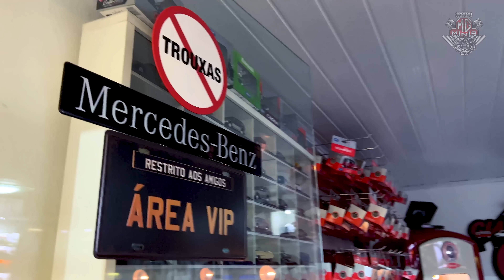150 KM/H EM UM MINI CAMINHÃO? - CIA DO CACO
Conheça o trabalho da Cia do CACO!

Fala Colecionadores, NÃO PERCA o Salão Diecast!

Att,
Mg